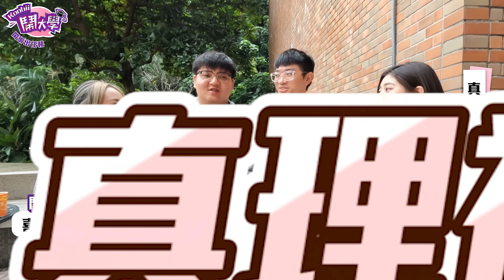女孩美腿街訪｜真理褲vs瑜珈褲 你選哪個？皮膚露越多越高分？ 屁股線條最重要！ 正妹都這樣穿...？｜Host.芭比、Morosa｜【鬧編出任務 EP.251】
🔥鬧大雜貨店開張啦🔥
雙11還不趕快買起來！有鬍鬚固然帥但還是要整理👉🏻